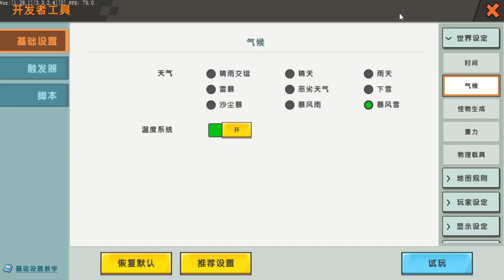迷你世界：半仙探秘冰原村庄，招募村民组建自己的小军队！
大家好呀~
我是刘半仙解说。
一个原创视频解说，游戏达人。
我会努力通过我的视频给大家带来欢乐